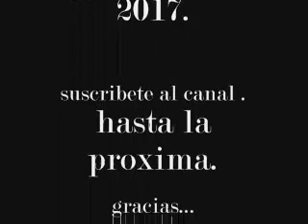ENJUROS.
ALBUM. "MAS LEÑA AL FUEGO" 2017.

VIOLINES: Tamara Zakour , Victoria Mongelli.
VIOLA : Carolina Rodrigez.
CHELLO : Cecilia Basto.
CONTRABAJO : Mariana Borghi.
Manuel Farizano : teclados , loop , edicion mezcla y master.
Esteban Vago : teclados ,composicion , arreglos para cuerdas.